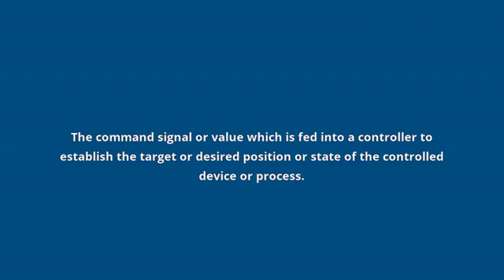what is the meaning of setpoint